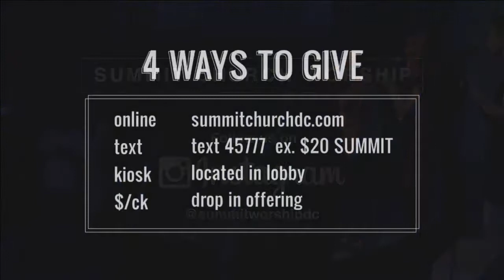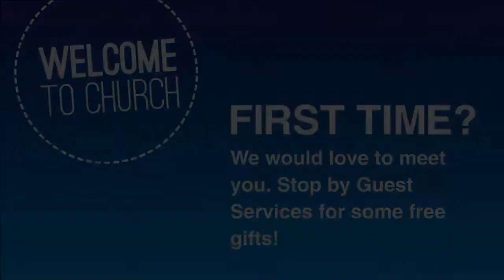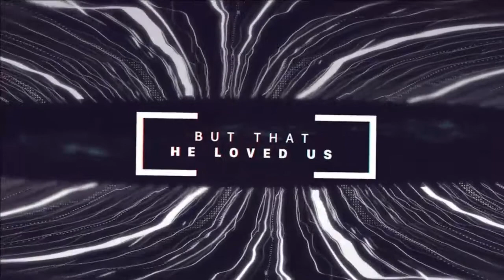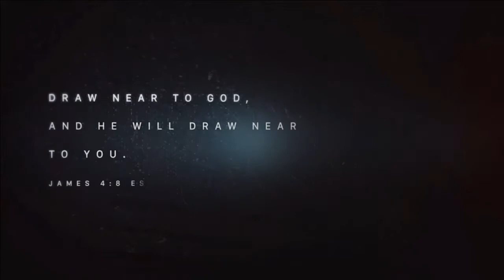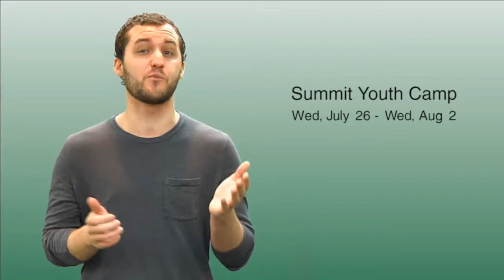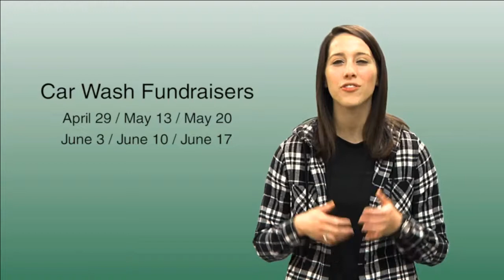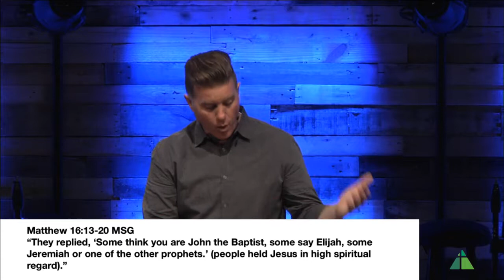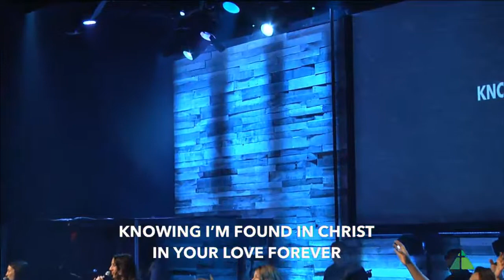04.02.17 - 11:15 AM Live Stream